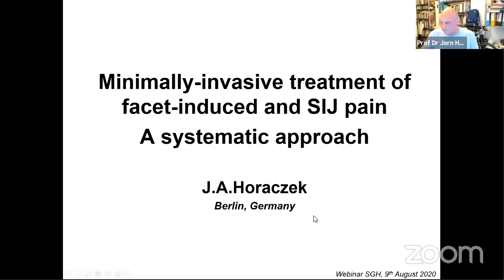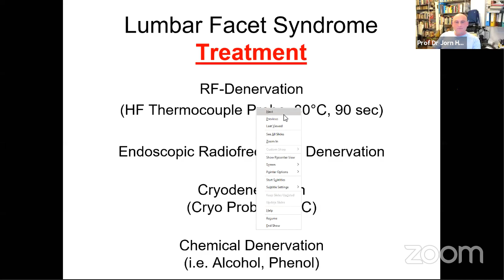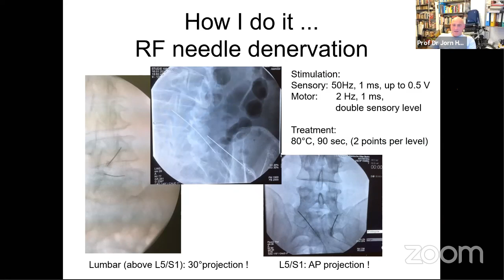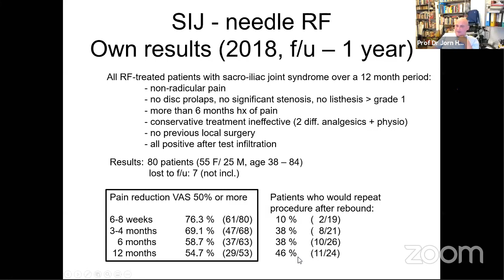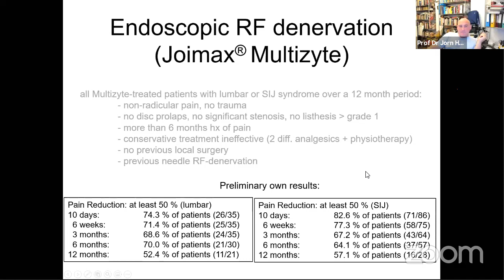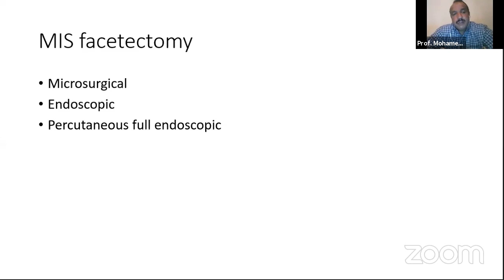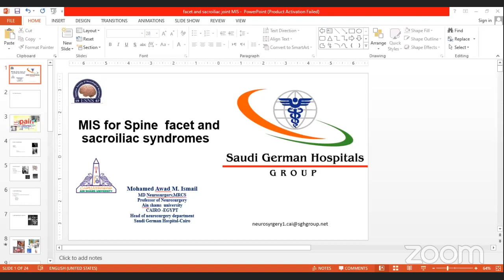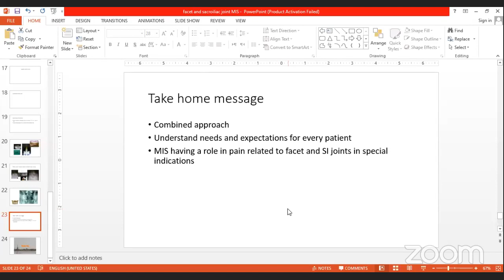A Systematic Approach